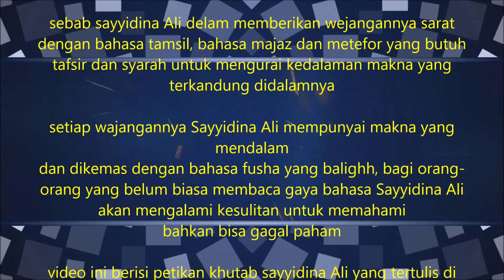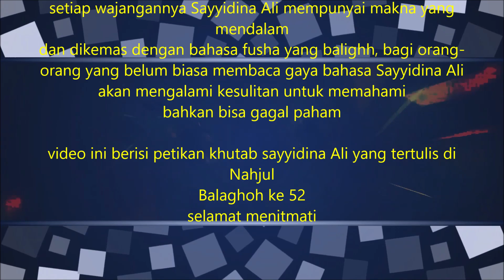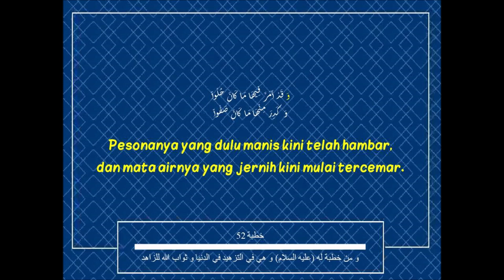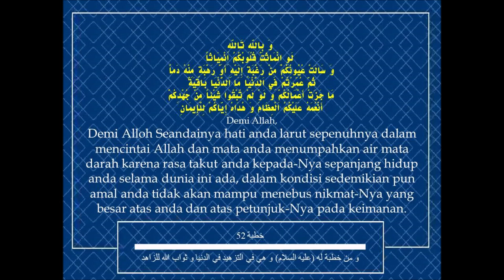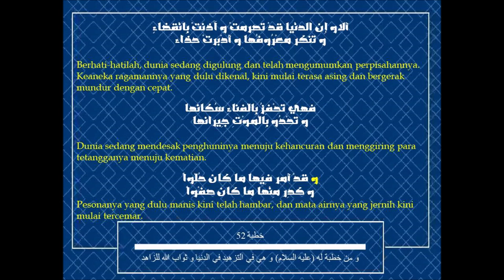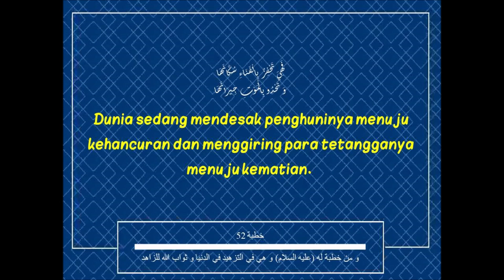RENUNGAN COVID-19 DAN HANTU RESESI EKONOMI DUNIA -Aly bin Abi Thalib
[التزهيد في الدنيا]

‏أَلاَ وَإِنَّ الدُّنْيَا قَدْ تَصَرَّمَتْ، وَآذَنَتْ بِانْقِضَاء، وَتَنَكَّرَ مَعْرُوفُها، وَأَدْبَرَتْ حَذَّاءَ، فَهِيَ تَحْفِزُ بِالْفَنَاءِ سُكَّانَهَا، وَتَحْدُو بِالْمَوْتِ جِيرَانَهَا،‏وَقَدْ أَمَرَّ مِنْها مَا كَانَ حُلْواً، وَكَدِرَ مِنْهَا ما كَانَ صَفْواً، فَلَمْ يَبْقَ مِنْهَا إِلاَّ سَمَلَةٌ كَسَمَلَةِ الاِْدَاوَةِ، أَوْ جُرْعَةٌ كَجُرْعَةِ الْمَقْلَةِ، ‏لَوْ تَمَزَّزَهَا)الصَّدْيَانُ لَمْ يَنْقَعْ، فَأَزْمِعُوا عِبَادَ اللهِ الرَّحِيلَ عَنْ هذِهِ الدَّارِ المَقْدُورِ عَلَى أَهْلِهَا الزَّوالُ، ‏وَلاَ يَغْلِبَنَّكُمْ فِيهَا الاَْمَلُ، وَلاَ يَطُولَنَّ عَلَيْكُمْ الاَْمَدُ.

[ثواب الزهاد]
فَوَاللهِ لَوْ حَنَنْتُمْ حَنِينَ الْوُلَّهِ الْعِجَالِ، وَدَعَوْتُمْ بِهَدِيلِ الْحَمَامِ، ‏وَجَأَرْتُمْ جُؤَارَ مُتَبَتِّلِي الرُّهْبَانِ، وَخَرَجْتُمْ إِلَى اللهِ مِنَ الاَْمْوَالِ وَالاَْوْلاَدِ، الِْتمَاسَ الْقُرْبَةِ إِلَيْهِ فِي ارْتِفَاعِ دَرَجَة عِنْدَهُ، ‏أوغُفْرَانِ سِيِّئَة أَحْصَتْهَا كُتُبُهُ، وَحَفِظَتْهَا رُسُلُهُ، لَكَانَ قَلِيلاً فَيَما أَرْجُو لَكُم مِنْ ثَوَابِهِ، وَأَخَافُ عَلَيْكُمْ مِنْ عِقَابِهِ.‏

[نعم الله]
وَتَاللهِ لَوِ انْمَاثَتْ قُلوبُكُمُ انْمِيَاثاً، وَسَالَتْ عُيُونُكُمْ مِنْ رَغْبَة إِلَيْهِ وَرَهْبَة مِنْهُ دَماً، ثُمَّ عُمِّرْتُمْ فِي الدُّنْيَا، مَا الدُّنْيَا بَاقِيَةٌ، ‏مَا جَزَتْ أَعْمَالُكُمْ [عَنْكُمْ] ـ وَلَوْ لَمْ تُبْقُوا شَيْئاً مِنْ جُهْدِكُمْ ـ أَنْعُمَهُ عَلَيْكُمُ الْعِظَامَ، وَهُدَاهُ إِيَّاكُمْ لِلاِْيمَانِ.